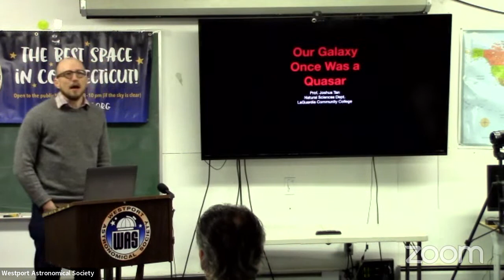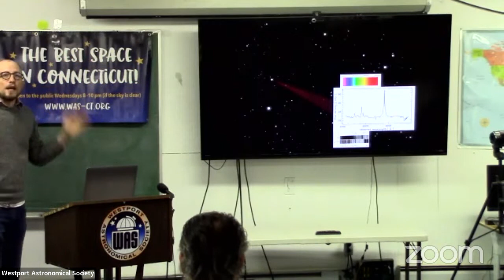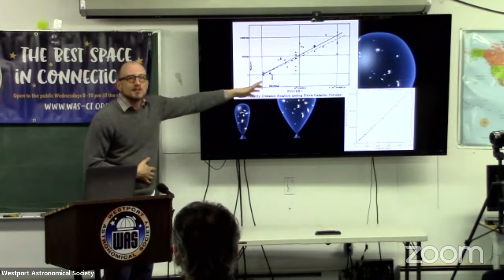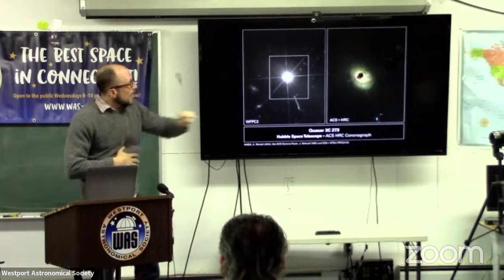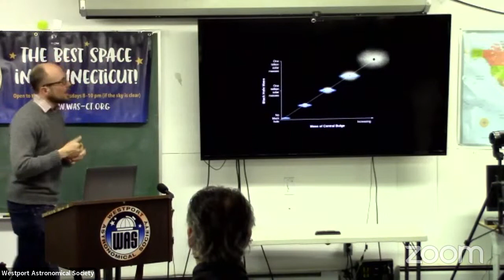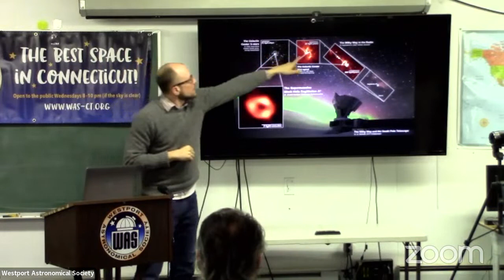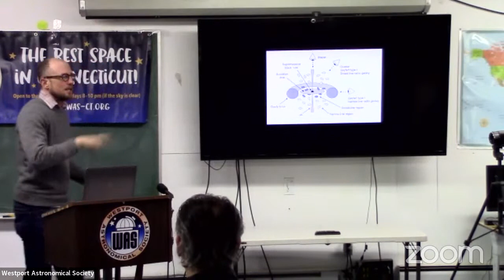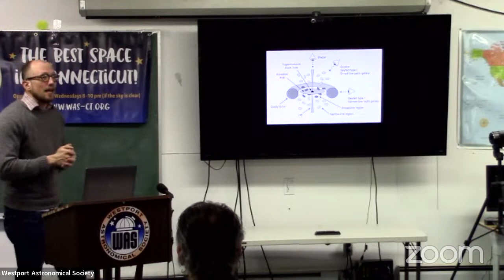WAS February 2023 - Professor Joshua Tan, LaGuardia Community College/CUNY- Our Galaxy Was A Quasar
Detailing the evidence that our galaxy was once a quasar, Joshua will look at the history of quasars, how we came to understand what they are, and how we came to understand that they have something to say about our own galaxy.

A Westport Observatory favorite, Joshua Tan has spoken at WAS twice and was scheduled for a third time until we had to cancel as the pandemic shut down in-person visits.

Professor Tan is an optical astronomer by training, intensely interested in short-period binary millisecond pulsars. Aside from that, open problems in binary modeling, neutron star physics, and three-body dynamics occupy most of his research thinkspace. Recently, he became entangled with a project to commission a research and teaching telescope at Grand Mesa Observatory outside of Grand Junction, Colorado with remote access observing from New York City, either from the Astrophysics Division at the American Museum of Natural History or from the comfort of the observer’s own home! The telescope is now operational and contributing light curves to the database of the American Association of Variable Star Observers.